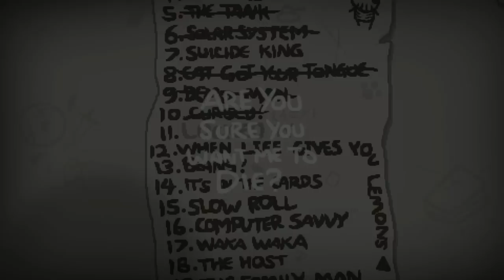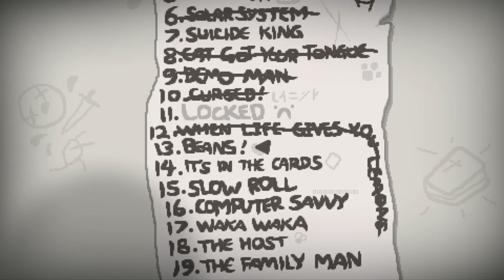The Binding of Isaac: Rebirth - Let's Play - Episode 79 [When Life Gives You Lemons]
Seed: 07Z3 BNFQ